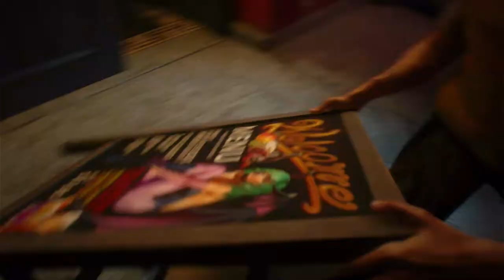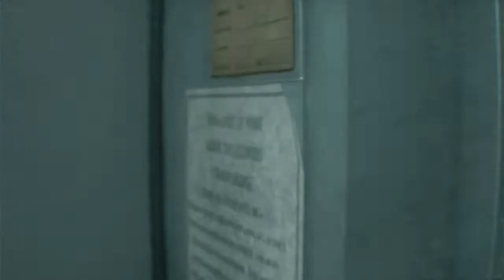Resident Evil 3 Remake Gameplay | Part One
I'm doing this gameplay and walkthrough on the Xbox Series S. Resident Evil is my favortie videogame series, I've been playing it since I was 13.  Resident Evil is a Japanese horror game series and media franchise created by Capcom

I can't wait to play more of this game, and relive memories.